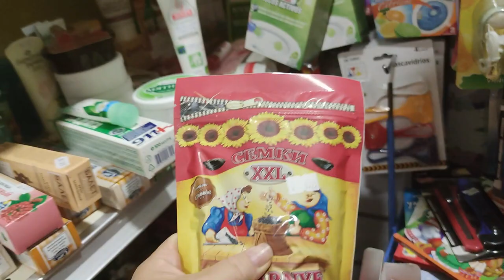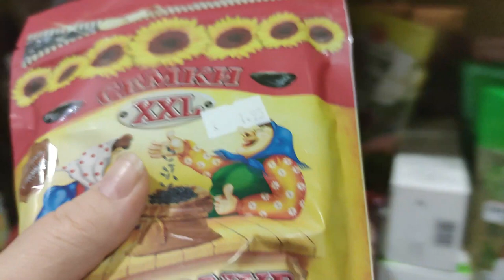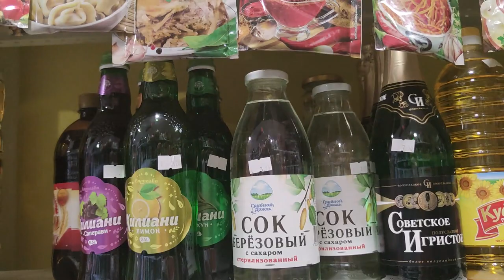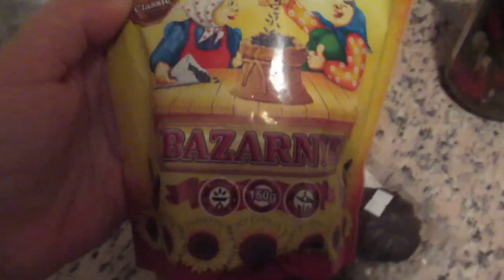Праздник, а я на работу 😒Вдруг поехала в русский магазин🍭 Посидели, выпили🍷 ИСПАНИЯ Влог